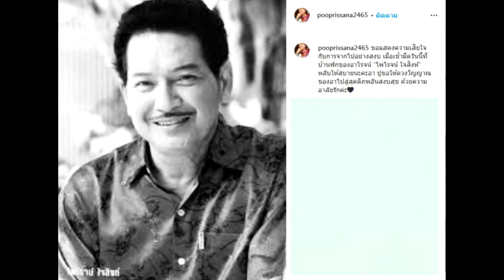สุดอาลัย ไพโรจน์ ใจสิงห์ เสียชีวิตแล้ว ปู โพสต์หลับให้สบายนะอา#super star dara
สุดอาลัย ไพโรจน์ ใจสิงห์ เสียชีวิตแล้ว ปู โพสต์หลับให้สบายนะอา
สิ้นดาราอาวุโสจากไปเมื่อเช้ามืดที่ผ่านมา – ไพโรจน์ ใจสิงห์ นักแสดงชื่อดัง อดีตพระเอก ผู้ร้าย และรับทุกบทบาทการแสดงมากความสามารถ